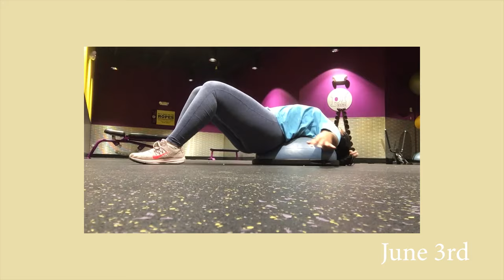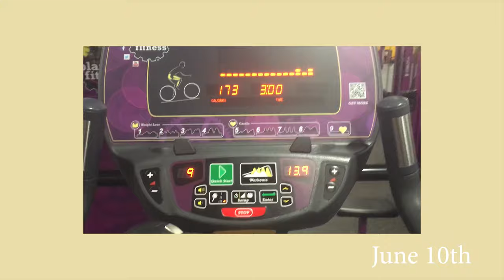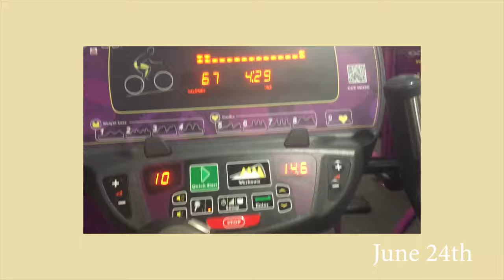JUNE WEIGHT LOSS RECAP | JASMINEROSSETTE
It's the 6th month of my Weightloss journey recap! I hope you enjoy!!

Also Massy Arias is where I got my HITT Circuit Guide

MyFitnessPal by Under Armour - Mobile App

CAMERA USED
Nikon D5600